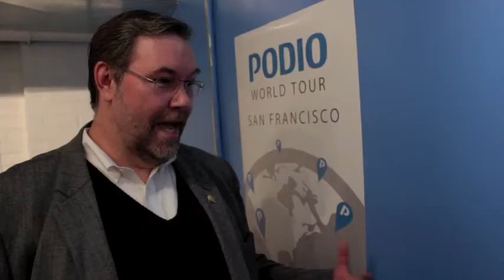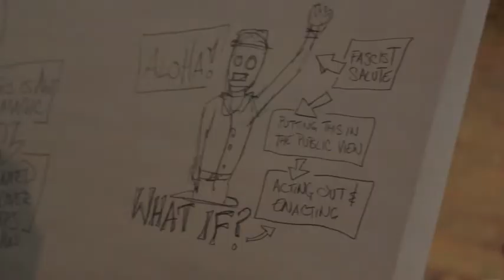San Francisco - Future of Work Finale - June 30th, 2011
The grand finale of the Future of Work in San Francisco: A genuin futurist gathering, with a fired up panel diving into the Future of Work, followed by a true Podio party and celebration of the tour's end.

In this video Jon Froda talks to the panelists Jamais Cascio, Futurist and author of The open Future and Dan Rasmus author of Management By Design and Listening to the Future.